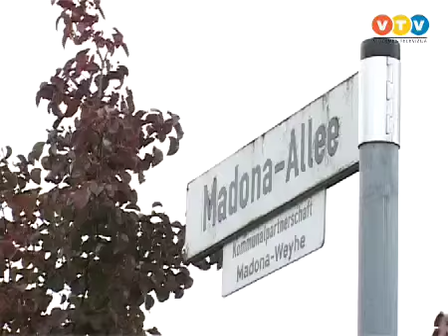Madonas - Vaijes sadarbībai 20